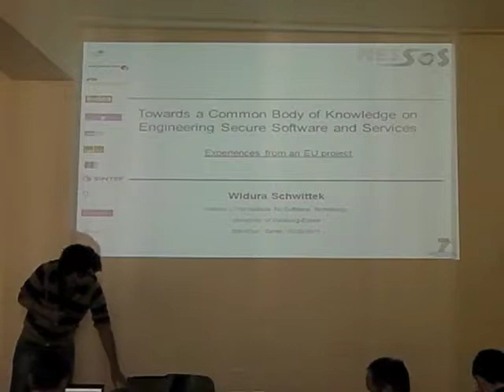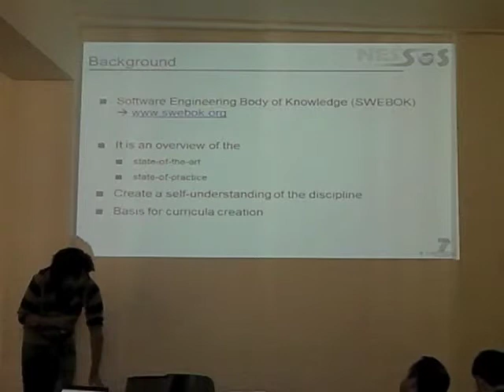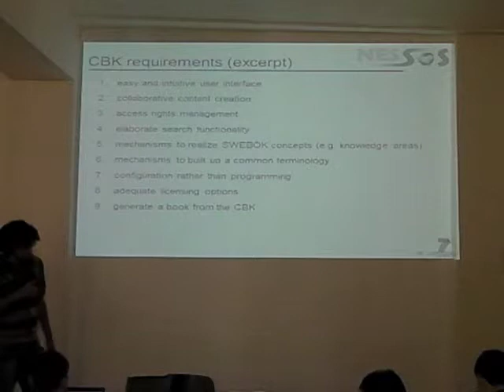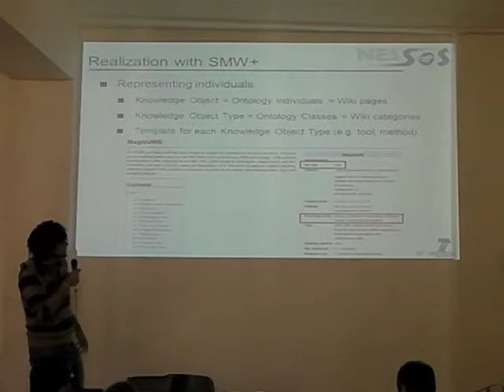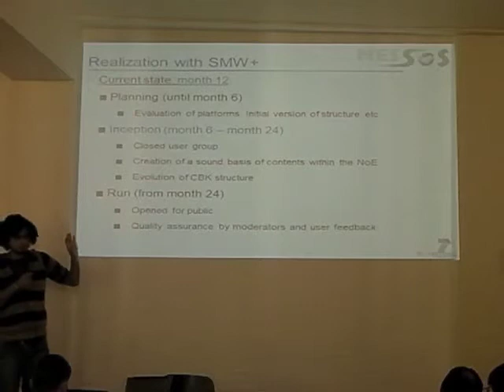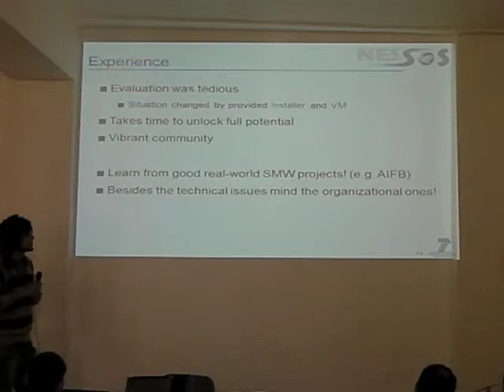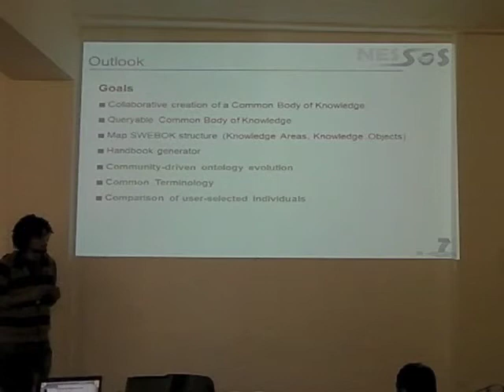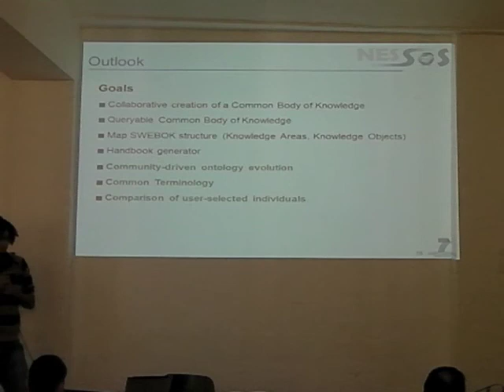Towards a Common Body of Knowledge on Engineering Secure Software and Services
Presentation by Widura Schwittek from SMWCon Fall 2011 in Berlin, Germany